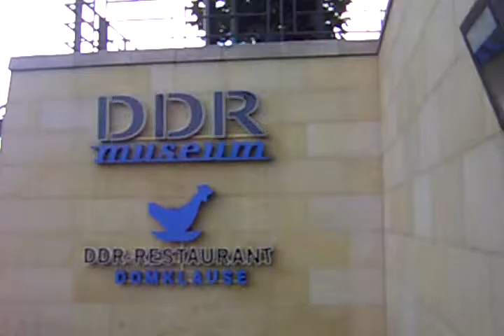Berlin Août 2012